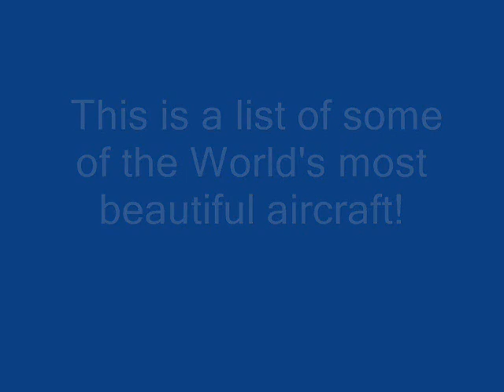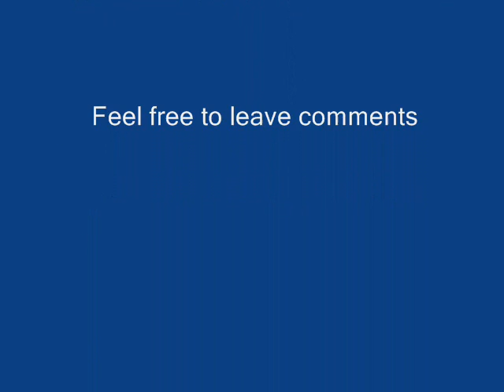world most beautiful Aircraft's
pictures of some of world most beautiful Aircraft's   the Song You're the Conversation I'm the Game performed by Chris Corner